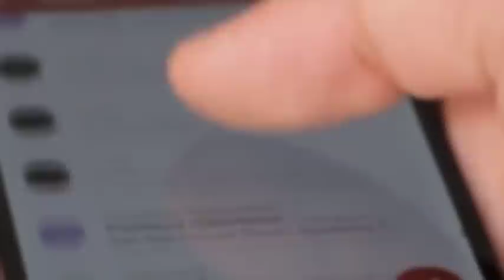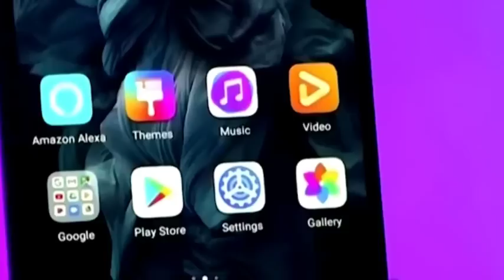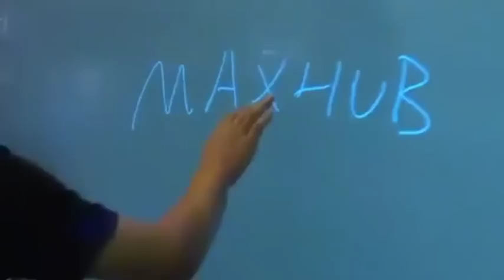Huawei's Kirin A2 chip has achieved mass production capabilities after 4 years of exploration.